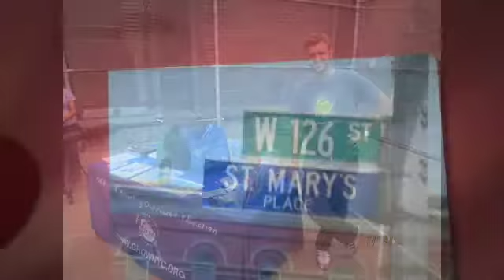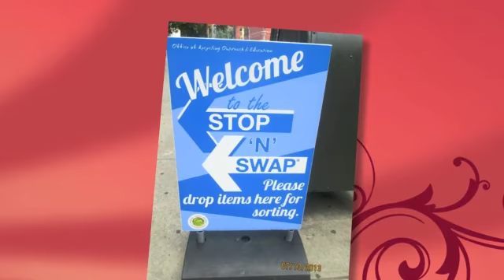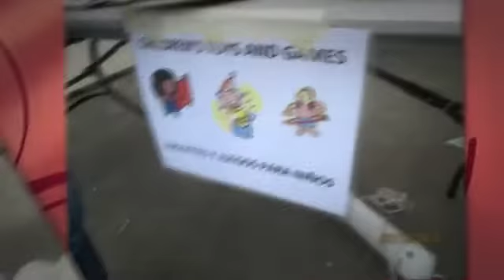ST. MARY'S EPISCOPAL CHURCH.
STOP AND SWAP!